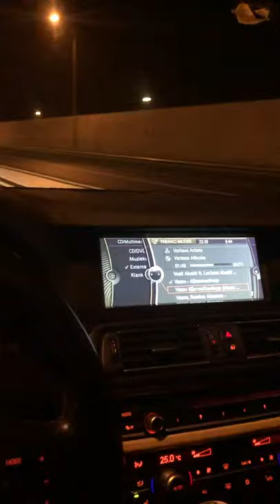Bmw 530d f10 vazov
Instagram follow: km_mpower_vlog